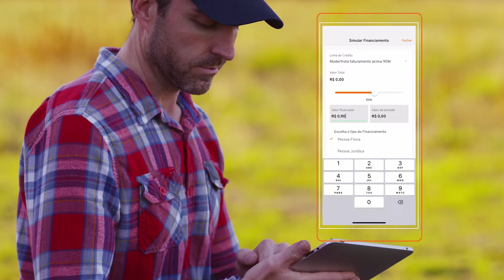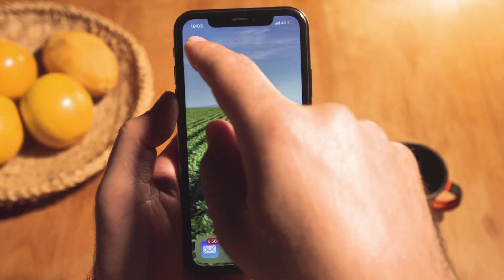Jacto Connect - Junto com a gente, sem sair do campo.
Criamos o Jacto Connect para dar um salto na sua experiência com a Jacto dentro de campo. Com a ferramenta, você tem disponível diretamente do seu celular ou tablet serviços de suporte ao cliente, pedido de peças, telemetria gratuita, anúncio de venda de equipamentos e simulações de financiamento.